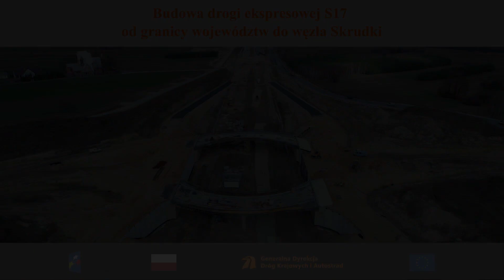107 Budowa drogi ekspresowej S17 od granicy województw do węzła Skrudki 07 05 2019